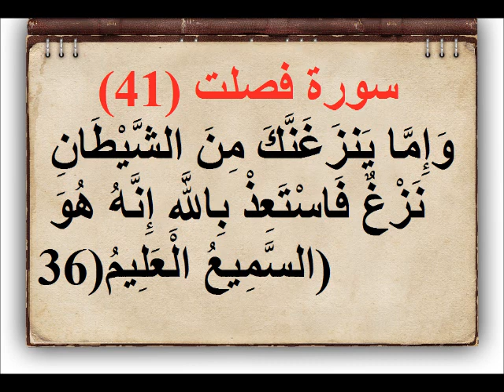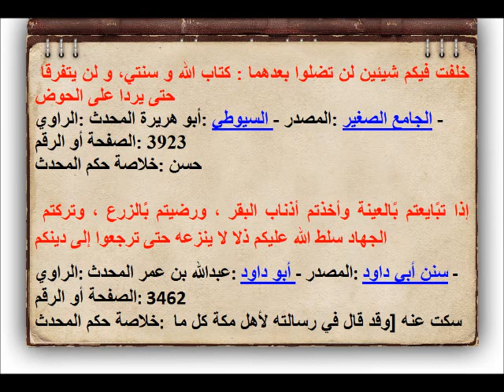معوذات و تحصينات نبوية !!!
قال رسول الله صلى الله عليه وسلم :

كلمتان خفيفتان على اللسان ، ثقيلتان في الميزان ، حبيبتان إلى الرحمن : سبحان الله و بحمده ، سبحان الله العظيم

من قال:سبحان الله و بحمده ، في يوم مائة مرة ، حطت خطاياه ، و إن كانت مثل زبد البحر

من صامَ يومًا في سبيلِ اللَّهِ ، بعَّدَ اللَّهُ وجهَهُ عنِ النَّارِ سبعينَ خريفًا

من استغفر للمؤمنين والمؤمنات كتب الله له بكل مؤمن ومؤمنة حسنة

من تبِع جِنازةً فله قيراطٌ من الأجرِ

من لقِي اللهَ لا يشركُ به شيئًا دخل الجنَّةَ ، ومن لقِيه يشركُ به دخل النَّارَ

(33) سورة الأحزاب
الرقـم الآيـة
35 إن المسلمين والمسلمات والمؤمنين والمؤمنات والقانتين والقانتات والصادقين والصادقات والصابرين والصابرات والخاشعين والخاشعات والمتصدقين والمتصدقات والصائمين والصائمات والحافظين فروجهم والحافظات والذاكرين الله كثيرا والذاكرات أعد الله لهم مغفرة وأجرا عظيما

(33) سورة الأحزاب
الرقـم الآيـة
21 لقد كان لكم في رسول الله أسوة حسنة لمن كان يرجو الله واليوم الآخر وذكر الله كثيرا